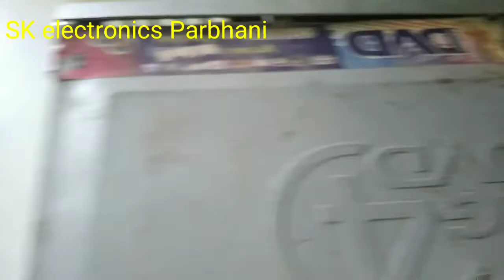Use old DVD player circuit as power supply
Hi friends aaj ki is video ham jane ke old DVD player se power supply kis tarha banaye